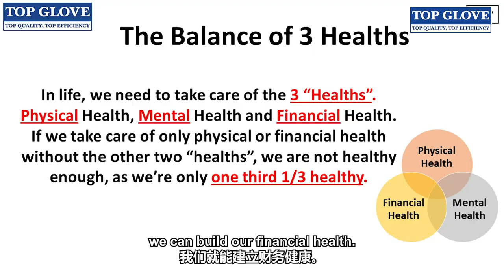Top Glove: Making Aspirations Come True Campaign (Week 1)